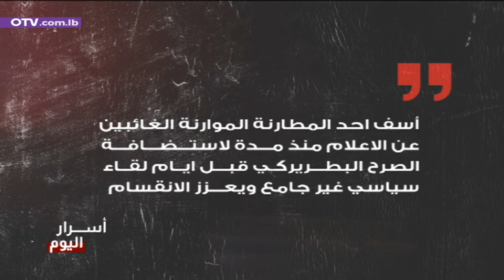موقف لاحد المطارنة من لقاء سياسي في بكركي في اسرار اليوم